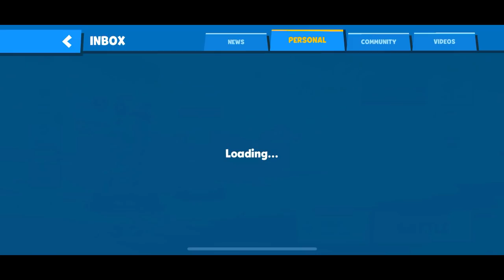Level 1 Faye is Unbeatable 😆 | ZOOBA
Faye New Character Gameplay  Zooba